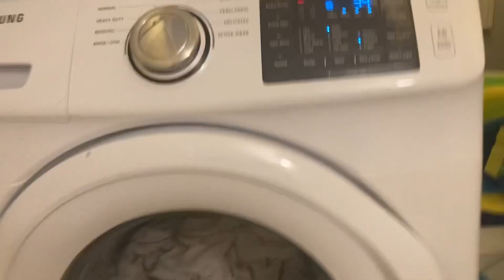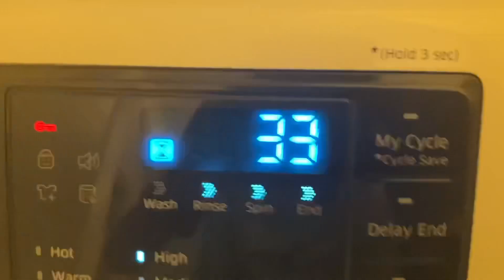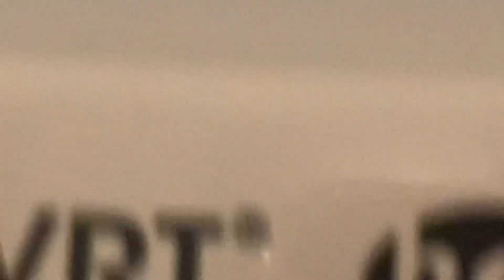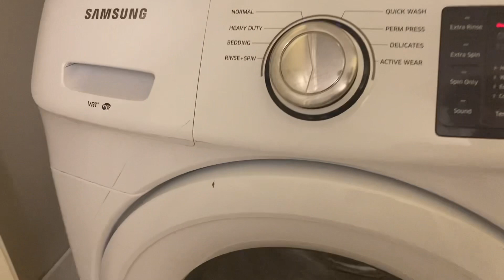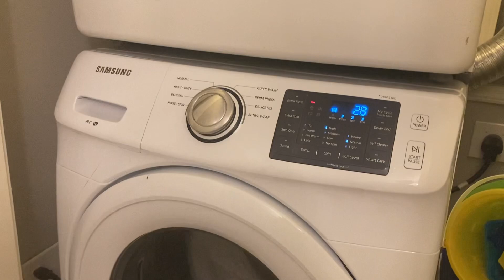Samsung front load washer balancing and unbalanced spin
This was the last load we did on this washer and dryer set before we went home. I left all of the balancing in the video because it was very entertaining and boring at the same time, but I just felt like it. I did have to split the video up though because in editing, I couldn’t figure out how to make the same clip in both real time and time lapse at the same time. Sorry about my incorrect grammar of the word “sped” but I didn’t realize the error until I was typing this description getting ready to post this video.